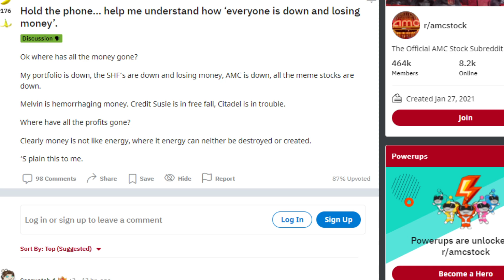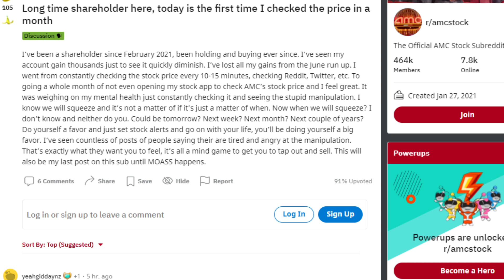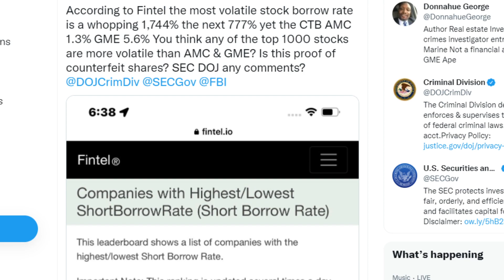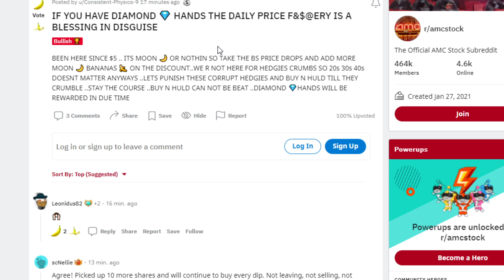AMC STOCK: MASSIVE FORCED SHORT SQUEEZE!